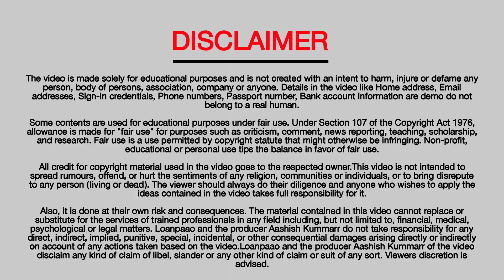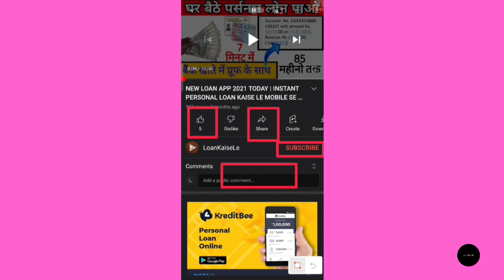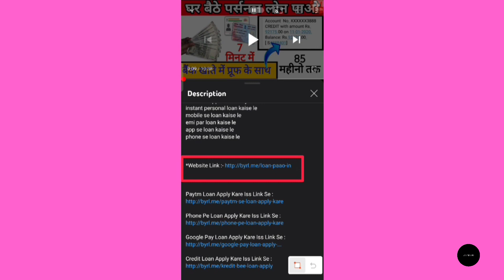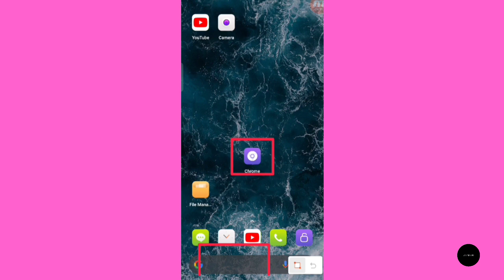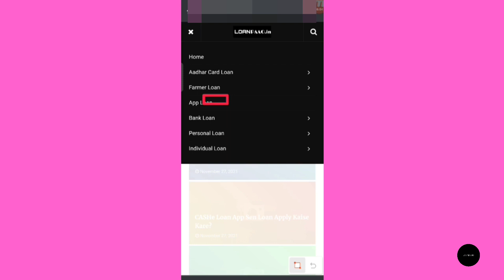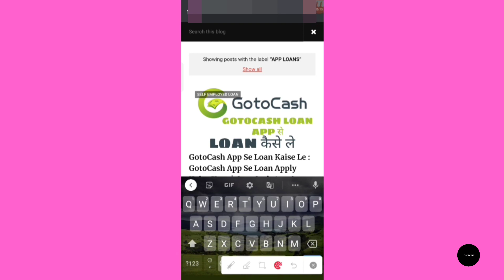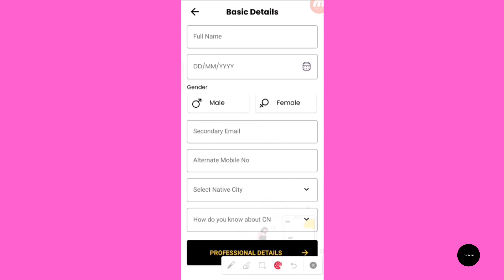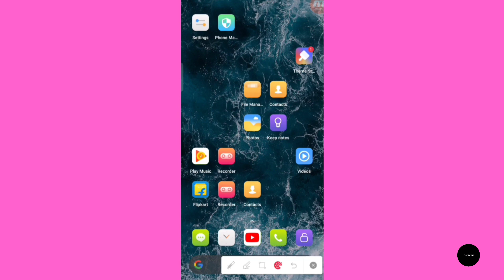Aadhar Card Personal Loan Apply Online? | Capital Now Loan Apply Online? | New Loan App 2024 Today?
Loanpaao ke iss latest video mein aap dekhenge ki aap capital now loan app se loan kaise le sakte hai..!!

Topics Covered-
personal loan Kaise apply
capital now loan app se loan kaise le